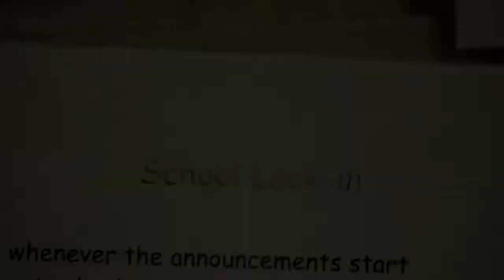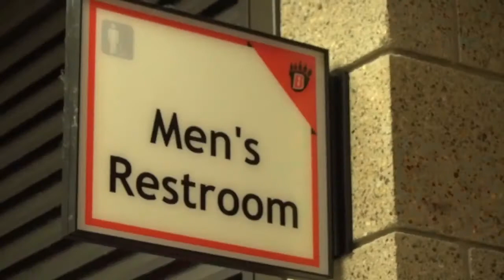School Lock-in (Shitty High School Film)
Please don't watch this

Emotional Support:
Jenna Bertelsen
Daniel Kowalski